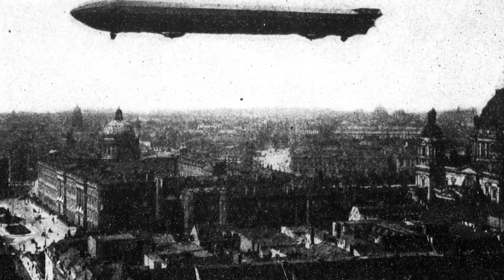German hot air balloon scares with long range bombing capabilities | Zeppelin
Hello friends! Welcome to Aviation Mystery channel. Come to us, you will know the history and development of aircraft lines, aviation history from beginning to now. while delving into many lesser known stories of the aviation industry.